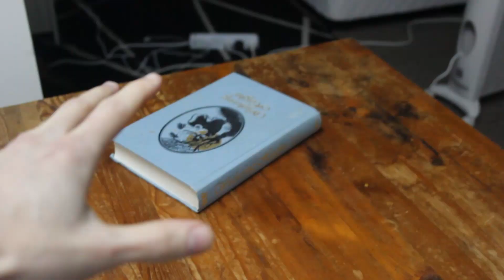A day in the life